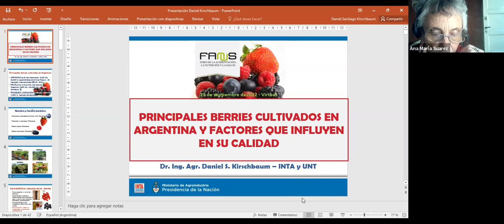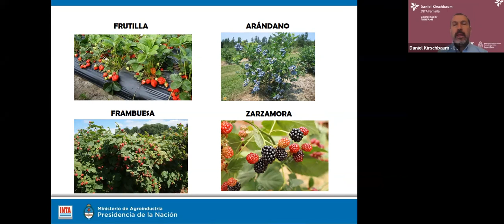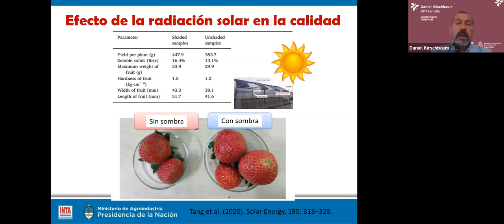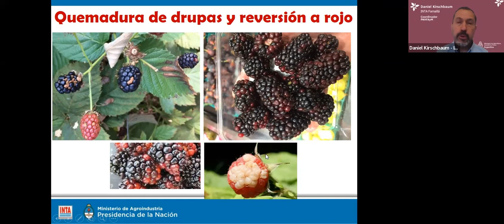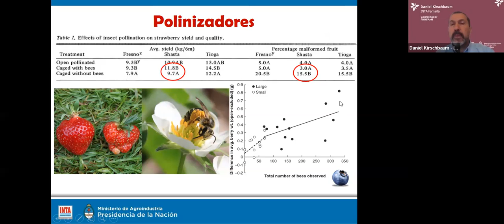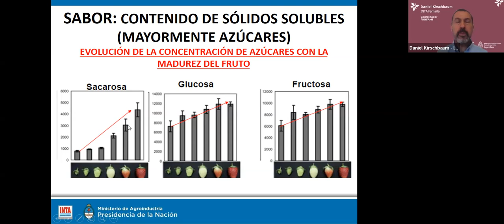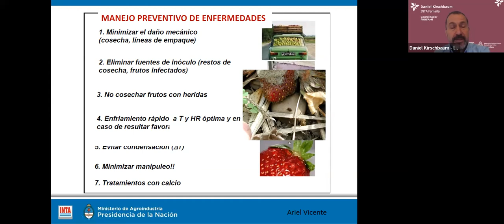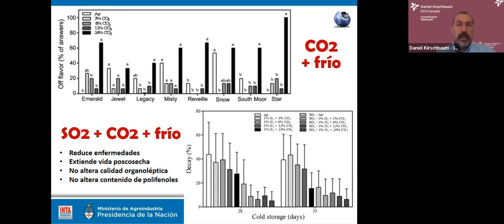PRINCIPALES BERRIES CULTIVADOS EN ARGENTINA Y FACTORES QUE INFLUYEN EN SU CALIDAD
TEMARIO
-Aspectos fisiológicos y bioquímicos en cosecha y poscosecha
-Influencia del componente genético en la calidad de berries
-Factores que condicionan la calidad de los berries

DISERTANTE
Daniel S. Kirschbaum, Dr. Ing. Agrónomo, INTA EEA Famaillá (Tucumán)